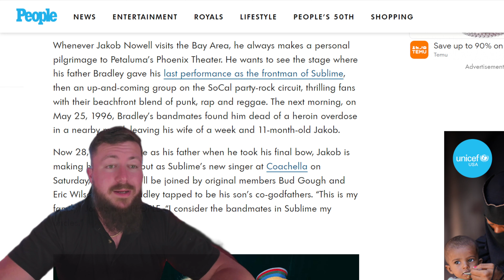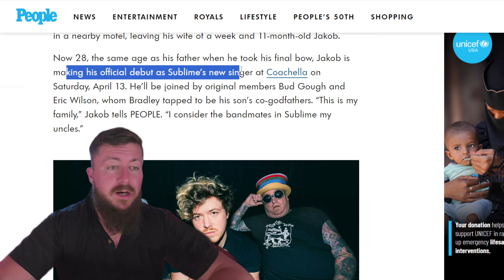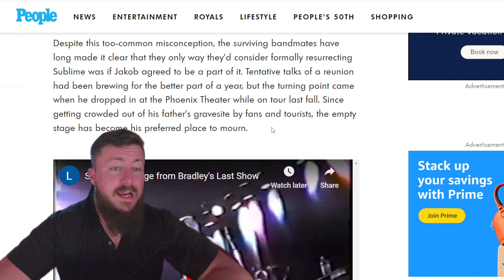Sublime Reunites with Son of Bradley Nowell at Coachella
Sublime promised they would never re-unite in the wake of Bradley Nowell's death: unless his son Jakob was involved. Sublime took the stage for a powerful set at Coachella.